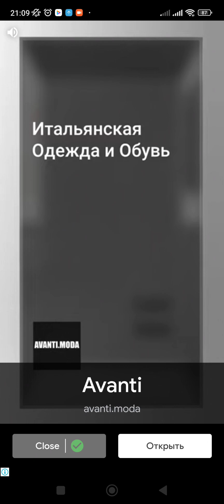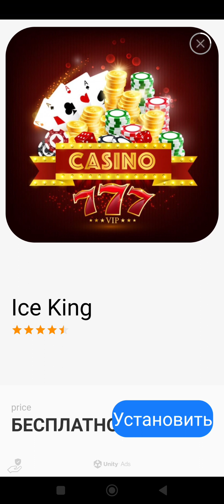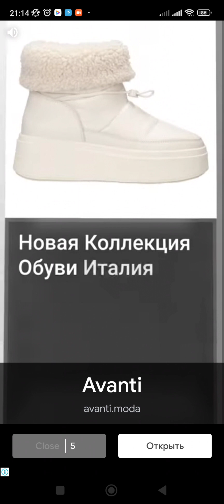День с моей говорящей Анджелой2! Day with my talking Angela2!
Это мою первое видео с Анджелой!
Сдесь мы с ней будем кушать, купаться , чистить зубки, промывается и ложится, спать а также красится одеваться выдирать причё ску ну и конечно же гулять!